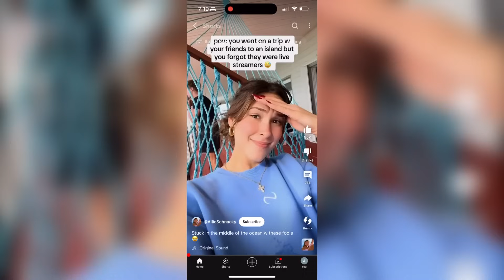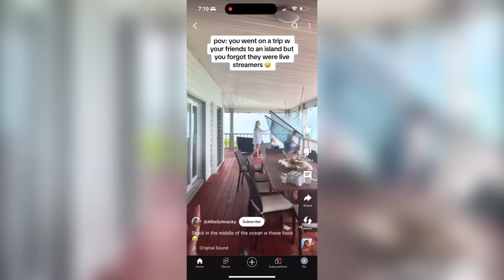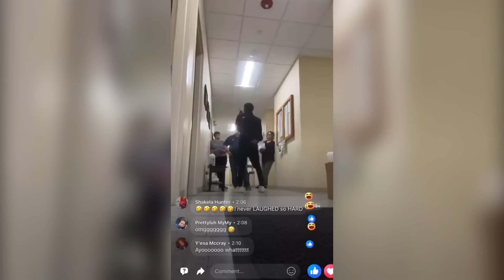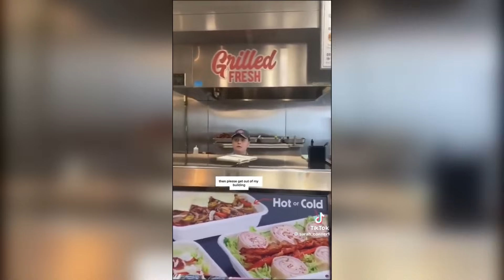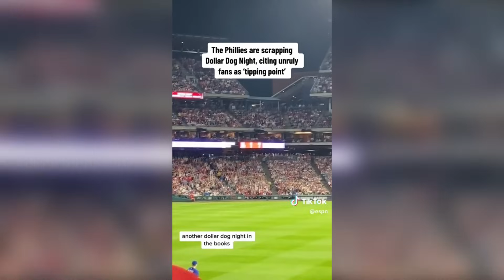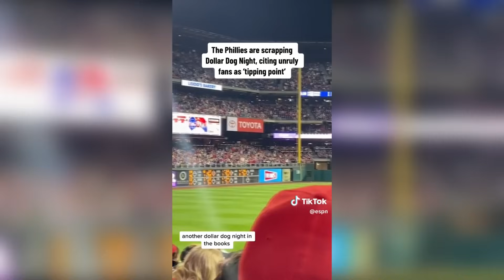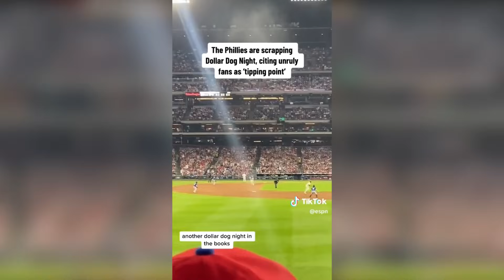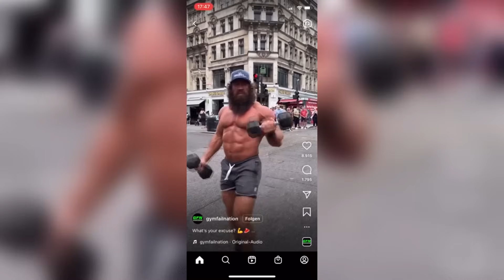Reddit & TikTok Cringe Compilation | tiktoks that give me second hand embarrassment #217